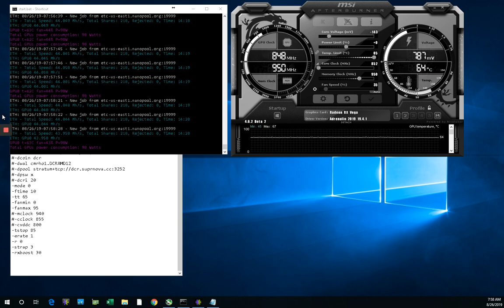Vega 56 Ethereum Mining 44 Mh/s! Using Claymore 14.7 With Strap and RXboost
Using Claymore's 14.7 -strap and -rxboost flags
-strap 3
-rxboost 30

Core voltage -150 to -200
Core clock 848
Memory 950